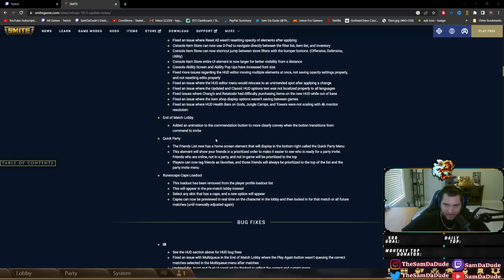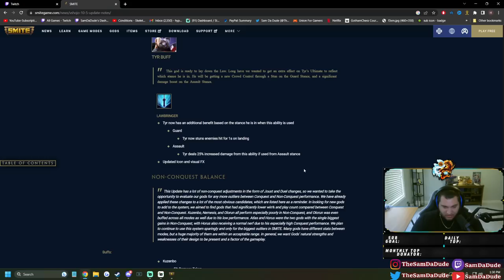TYR ULT STUNS?? DOES 1K DMG?? - Season 10 PTS Custom Duel - SMITE